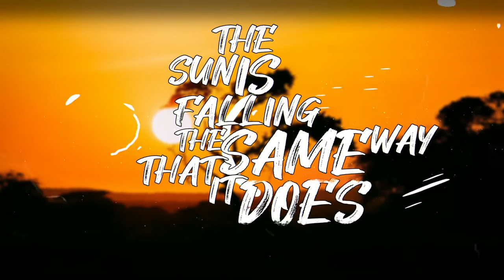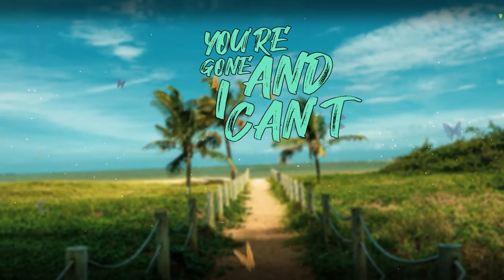Starship Gazelle - Hope (Lyric Video)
Stay cool and positive with calming songs. The best calming, soothing, and relaxing indie folk songs. Starshipgazelle has composed best indie songs, now enjoy best indie folk songs and music. Songs for romance, songs for wedding, songs for love.

Lyric Video by AyeYusif @ Fiverr

Follow Startshipgazelle on-

Also, listen more indie songs -

Lyrics:

The anchor’s fallen brought me to my knees
And she’s leaving again

There’s nothing to
The make believe the spaces where we crept

Seasons change and all my hope is banking on a lake
She met me on a hot day in mid July
You’re gone and I can’t find you
Where your voice will never carry though your words are coming met me by a stream

The sun is falling the same way that it does
3 hours before my mind

In the Midwest
You brought me to the valleys and they shake
You’re restless by the wind

Where your voice will never carry though your words are coming met me in a dream

The nights were drawn and cast
My heavy stones
The road it never stops

Breaking dawn the steel was made
The ropes are brought and tired

About Starship Gazelle - With soaring melodies, intimate lyrics, and a keen sense of imagination, Starship Gazelle is breathing new life into the indie folk genre.  The brainchild of San Francisco based singer/songwriter (Shar Rangreza), Starship Gazelle delves deeply into themes of nature and humanity to breathtaking effect.  Now, after years of dedication, this heartfelt music is beginning to reach a national audience.